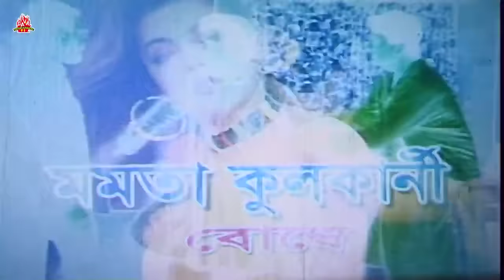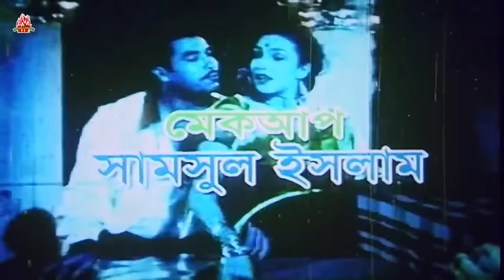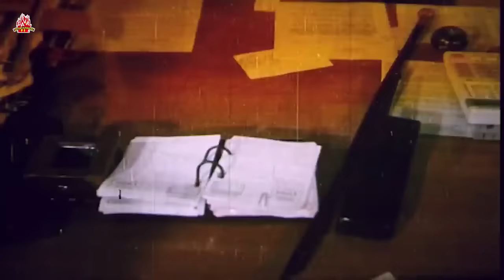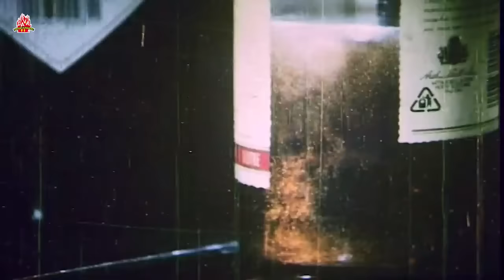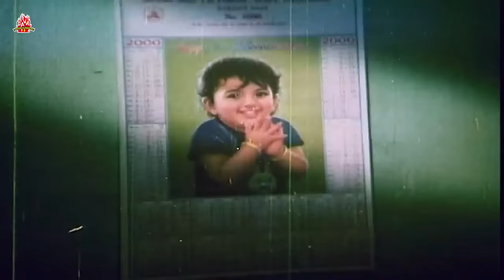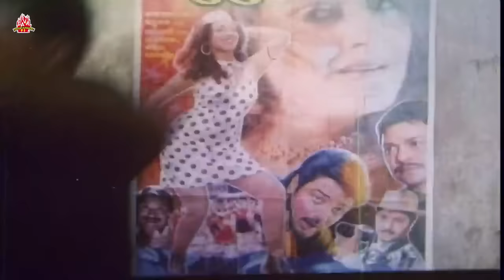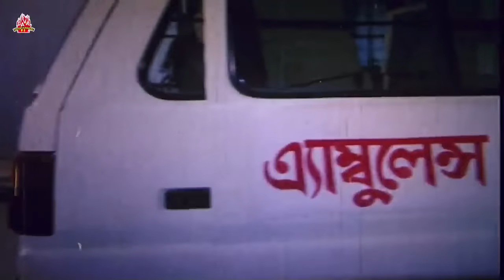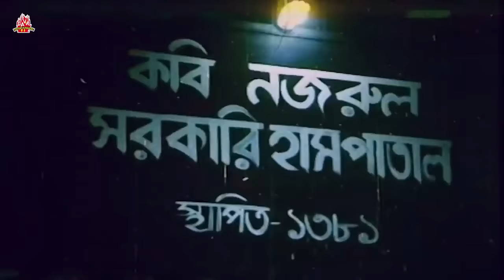Super Star Manna & Rituporna Bangla Cinema l Shesh Bongsodhor l Misha Sawdagor l Bangla Full Movie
Welcome To Lava Digital & Enjoy .

Movie: Shesh Bongsodhor
Star Cast: Manna, Rituparna ‍Sengupta, Ranit Roy, Mamta Kulkarni, Golam Mustafa, Mizu Ahmed, Misha Sawdagor, Fakir, Amir Fakir, Nasrin, Mirana Zaman, Afzal Sharif, Chinmoy Roy, Taposi Roy, Victor Banerjee, Alamgir
Director: Shah Alam Kiran
Release Year: 2001
Produced by: MB Films Ltd.
Story: Shuvash Banerjee
Lyric: Pulok Bandyopadhyay
Language: Bengali
Category: Bengali Movie
Label : Lava Digital